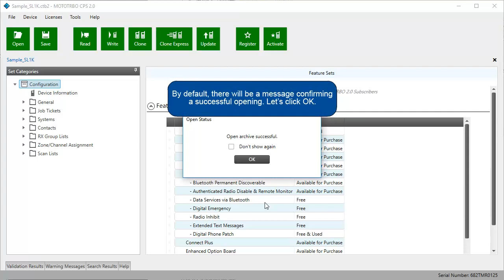Training video - Mototrbo CPS 2.0 - by Motorola - Action Bar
Videos by Motorola